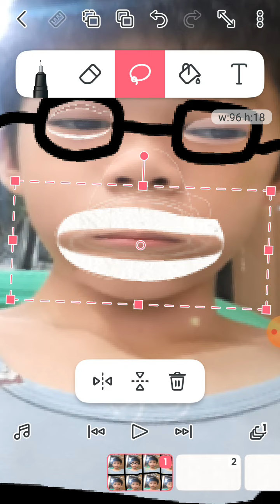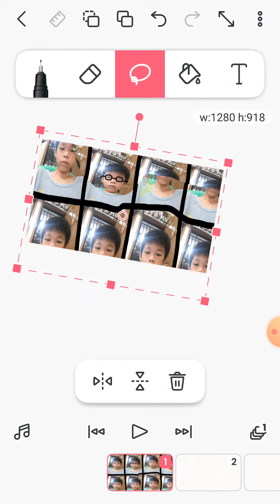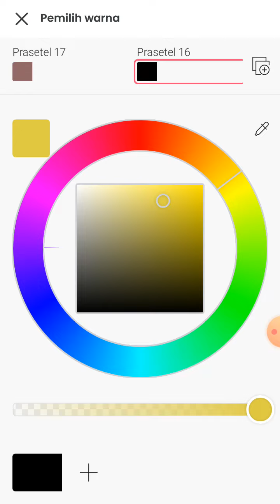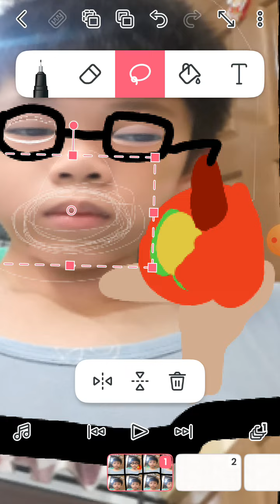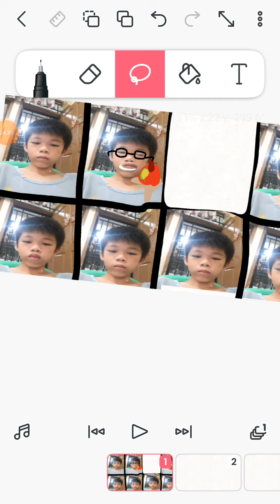POV: in zoom continue 3